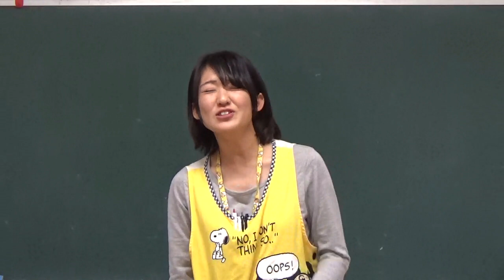笠間市 ともべ幼稚園「10月21日のHappyPoint」